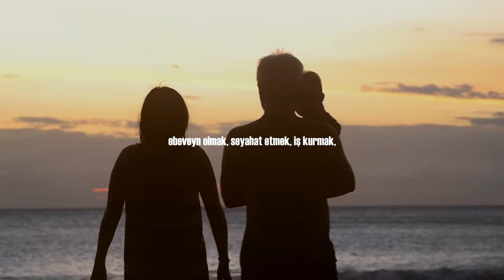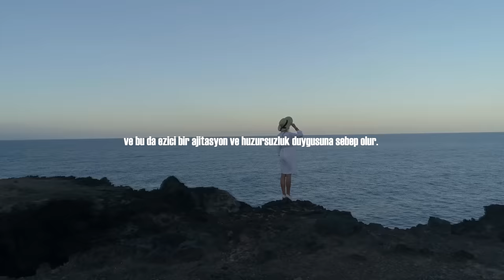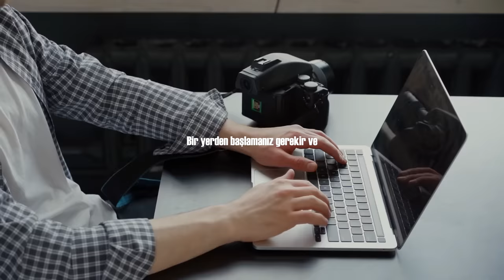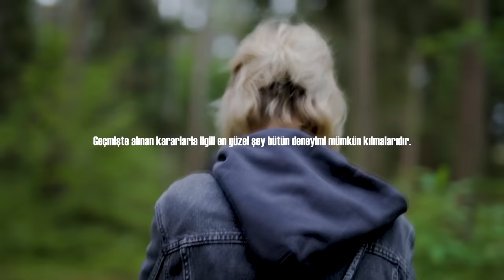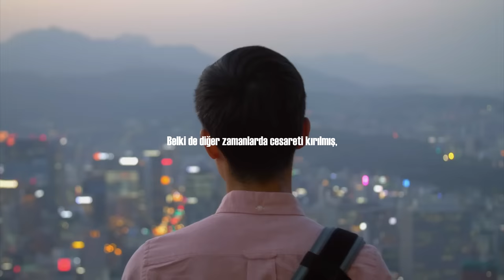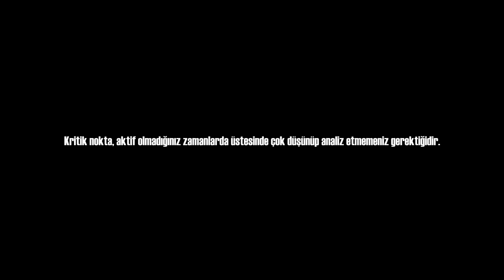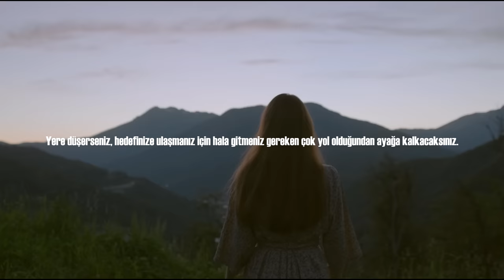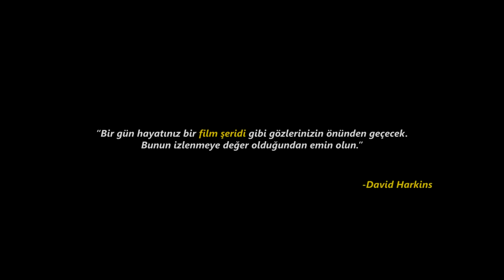90 YAŞINDA BİLGE BİR ADAMDAN İNANILMAZ HAYAT TAVSİYELERİ - Kişisel Gelişim Motivasyon Videoları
90 YAŞINDA BİLGE BİR ADAMDAN İNANILMAZ HAYAT TAVSİYELERİ - Kişisel Gelişim Motivasyon Videoları

90 yaşındaki bilge bir adam size hayat hakkında bilmediklerinizi söyleyebilir mi? Tecrübe belki de bedeli en büyük olan şey ile satın alınabilen bir şeydir. Ve o şeyde zamandır. Gitmek istediğiniz yoldan daha önce gitmiş ve hangi patikanın nereye çıktığını bilen birisine kulak vermek, yolculuğu çok daha kolay kılar. Bu videoda 90 yaşındaki birinden hayata dair tavsiyelerini aktarmaya çalıştık. 90 yıl yaşamış birisinden, hepimizin alacağı dersler var. Umarım bu videoyla o derslere biraz da olsun ulaşabilmeyi başarmışızdır.

Seslendiren: Uğur Taşdemir
(Uğur Bey'e seslendirme konusunda bize yardımcı olduğu için çok teşekkür ederiz. Evet kendisinin sesini daha önce de duydunuz. Kendisinin içeriklerine de mutlaka göz atmanızı tavsiye ederiz.)

(Bu linkten aldığınız kitaplardan bana bir komisyon oranı verilir. Bunun farkında olmanız da dürüstlük açısından fayda var.)

Kapak fotoğrafı da dahil olmak üzere gözüken tüm materyaller adımıza lisanslanmıştır.